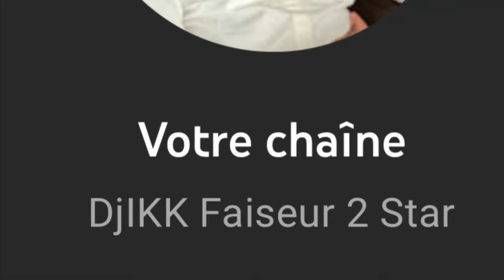CALMÉ LAYONE | Kanawa | 🇬🇳Official Audio 2024 | By Dj.IKK